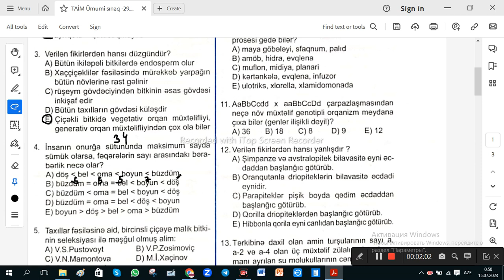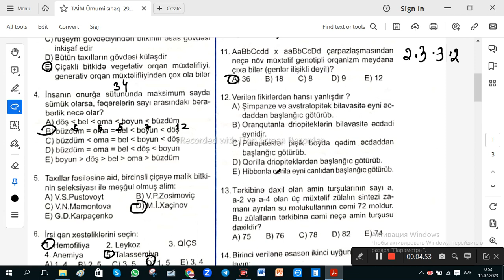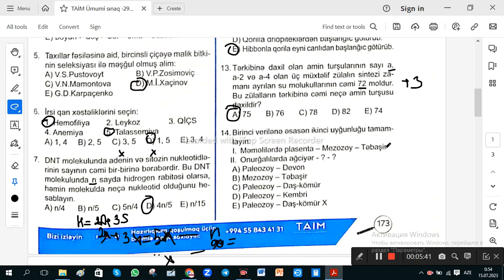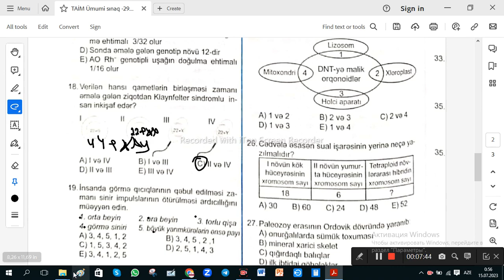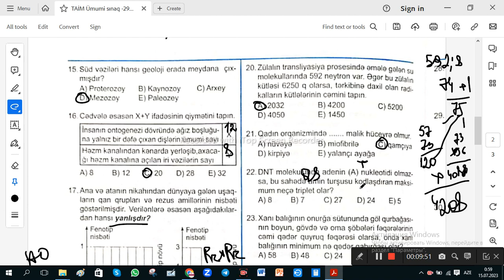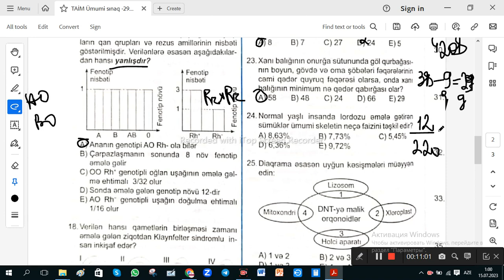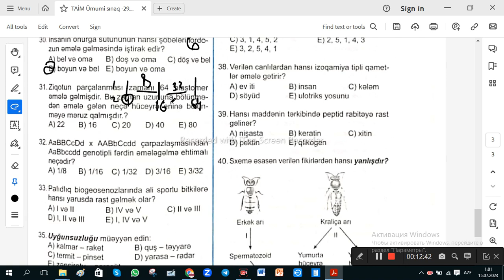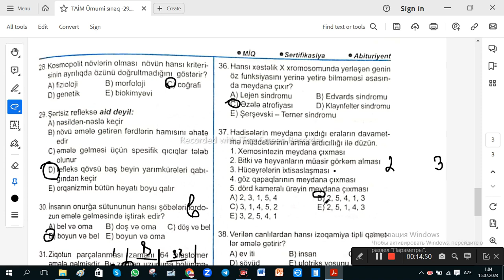TAİM Ümumi sınaq 29